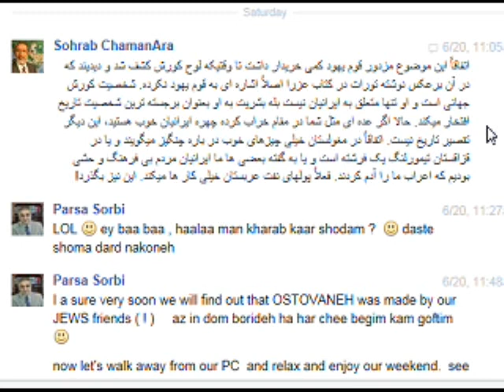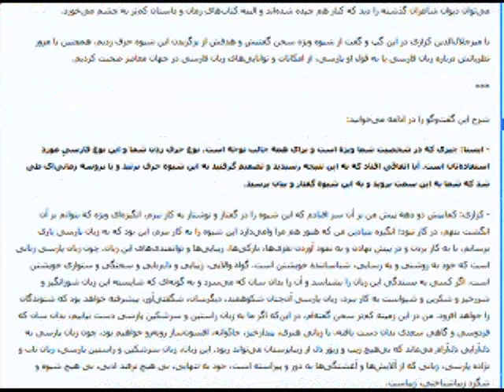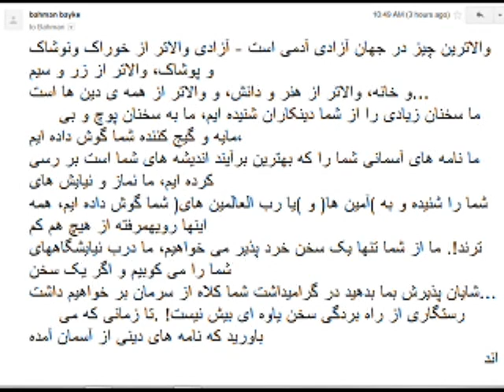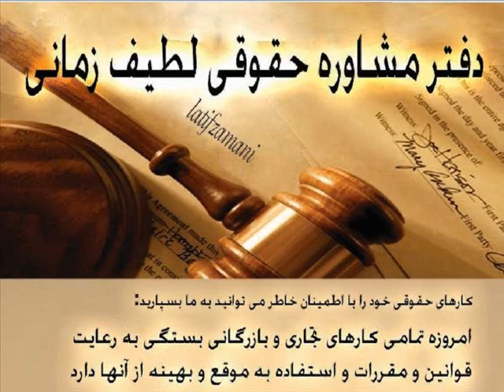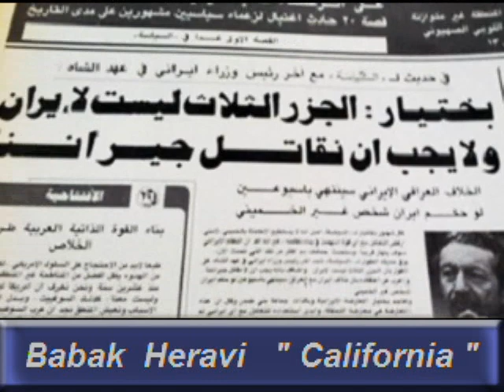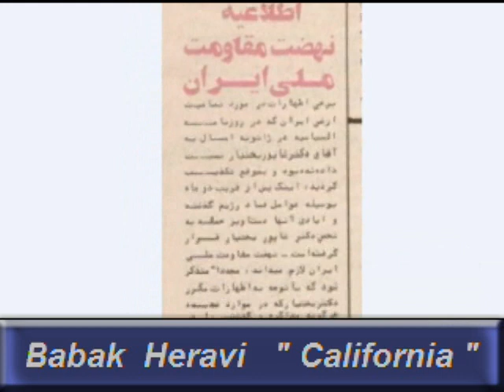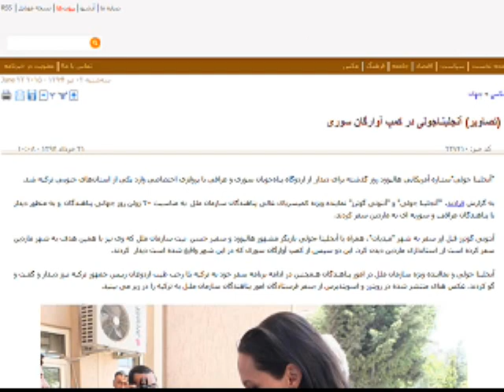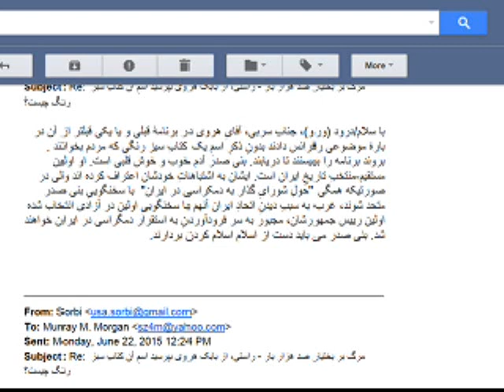Sorbi baa Mardom * 22 June 2015 * Persian TV * Mardom TV usa